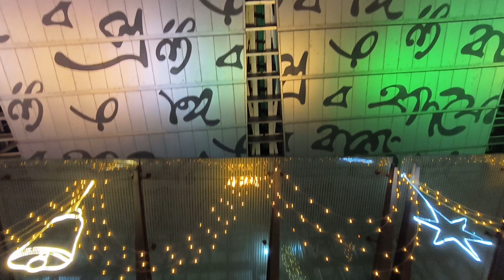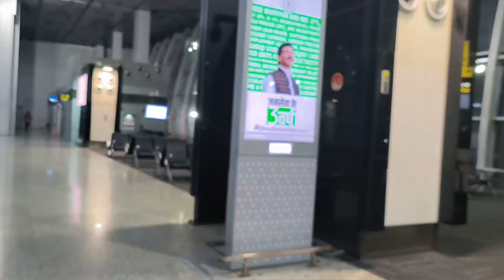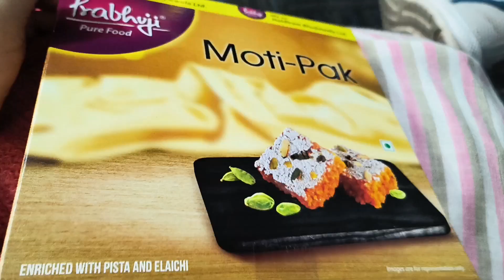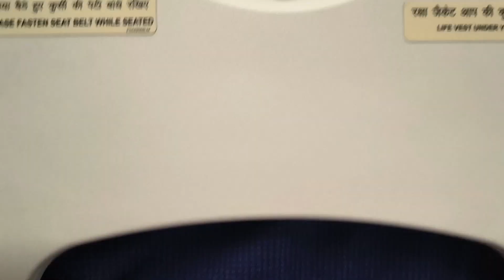Travel Vlog - 1 | মাঝরাত থেকে শুরু হলো আমাদের Journey | সারারাত কাটালাম এয়ারপোর্টে ঘুরে বেড়িয়ে